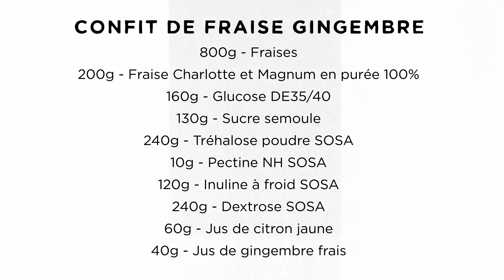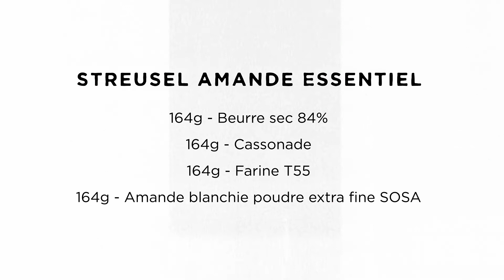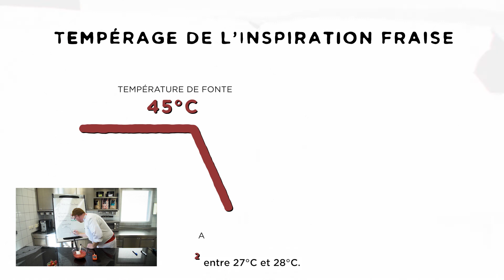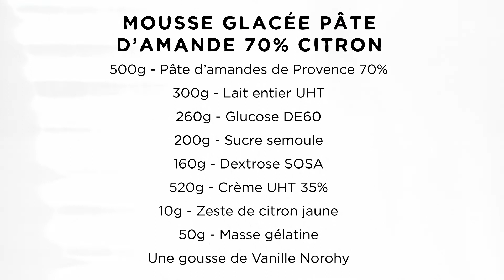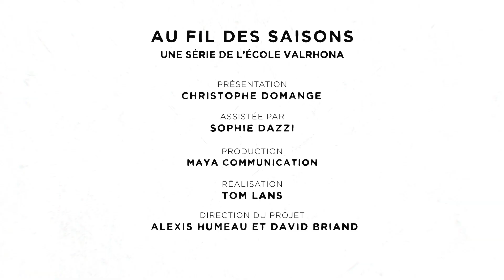Valrhona - Les fraises débarquent dans vos desserts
Les fraises débarquent dans vos desserts
Parce qu’elle est à la fois sucrée, fraîche, tendre et surtout délicieuse, la fraise s’est offert une place de choix dans le paysage culinaire. Véritable star des beaux jours, les pâtissiers ne manquent pas d'imagination pour sublimer ce fruit de saison !

Ce mois-ci, le chef pâtissier Christophe Domange vous propose un dessert glacé gourmand et coloré, qui met à l'honneur la fraise Charlotte, associée au chocolat blanc Opalys 33%. Une verrine tout en fraicheur, à consommer sur place ou à emporter.

Retrouvez toutes les étapes de réalisation de cette recette dans cette vidéo qui met à l'honneur l'association fraises et chocolat.

Vous souhaitez découvrir d'autres desserts autour de la fraise ? Découvrez notre sélection de recettes de saison, qui saura ravir vos clients, et dynamiser votre vitrine.